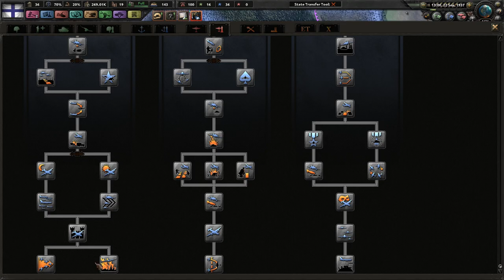Taking Out Paraguay - Hearts of Iron 4 - Argentina - Road To 56 #2